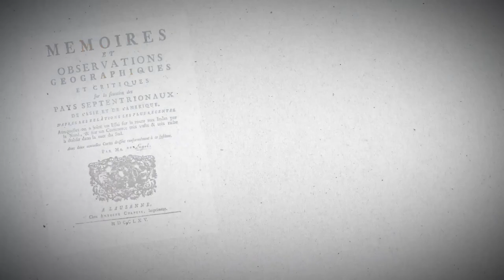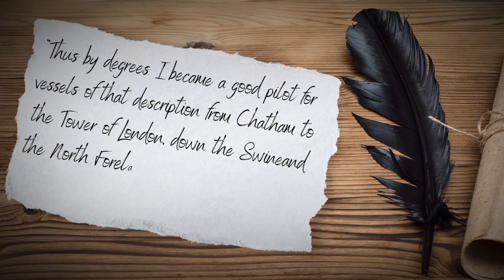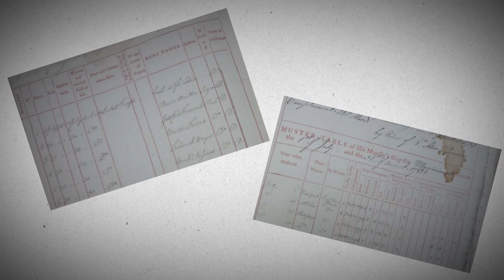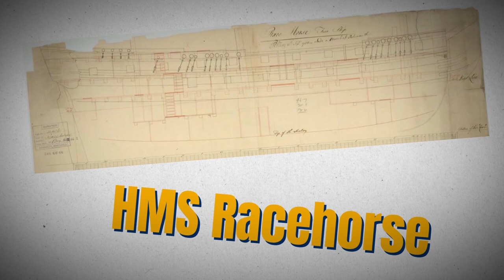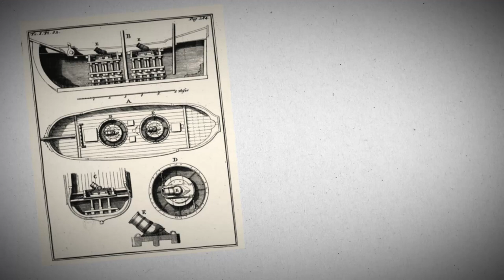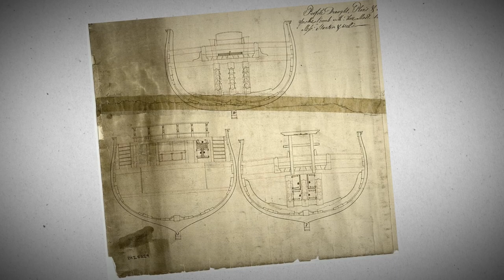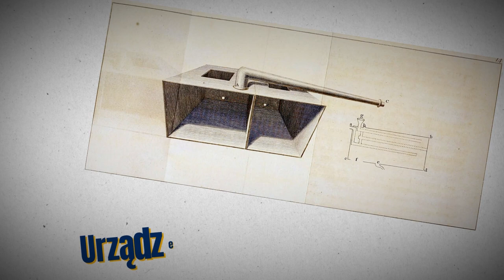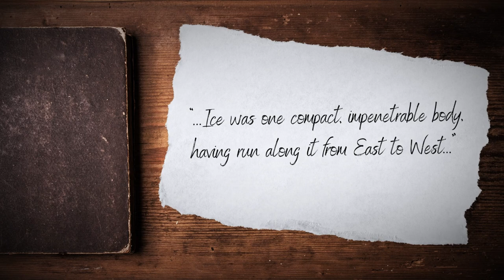Wyprawa polarna - Legenda Nelsona #4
Pierwsza wyprawa polarna w historii Royal Navy, a na pokładzie nie kto inny, jak bohater naszej opowieści midshipman Horatio Nelson. Co wiemy o wyprawie kapitana Phippsa z 1773 roku? Jak Nelson dołączył do wyprawy i co tam się wydarzyło? - Zapraszam!
Jeżeli podoba Ci się ten materiał to możesz wesprzeć mnie symboliczną kawą w serwisie